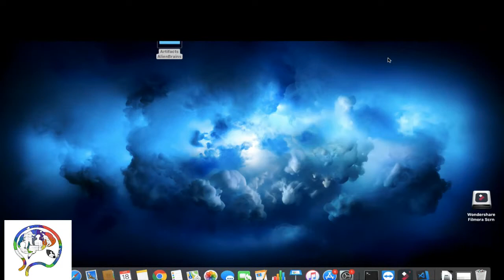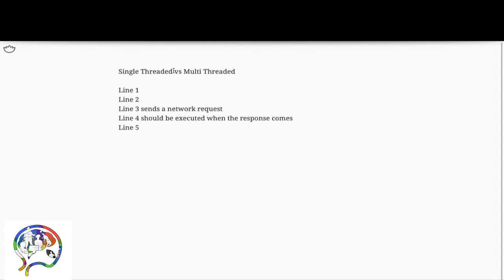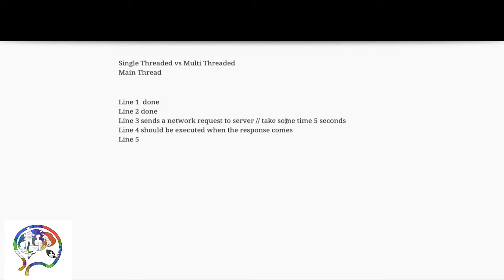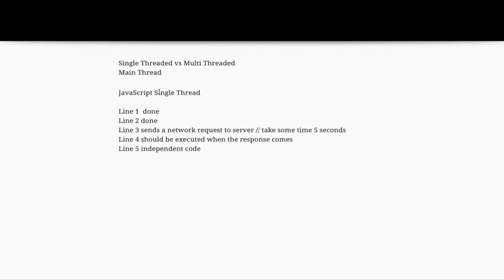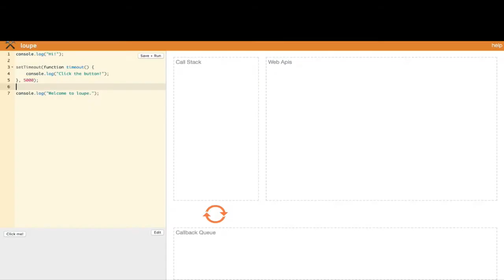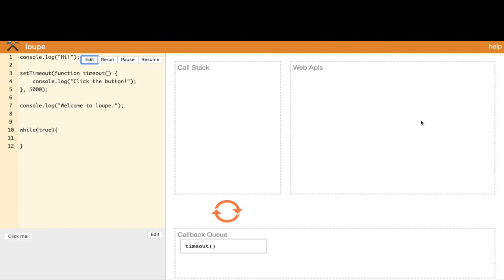Under The Hood - 1 - Javascript / Event Loop / Single-Thread-Asynchronous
This is an under the hood session on Javascript which is single threaded yet asynchronous.
Edit : * Browsers are always multithreaded :)

Our team has been providing offline trainings/mentorships to the students on various fields like Machine Learning , React Web and App development etc.